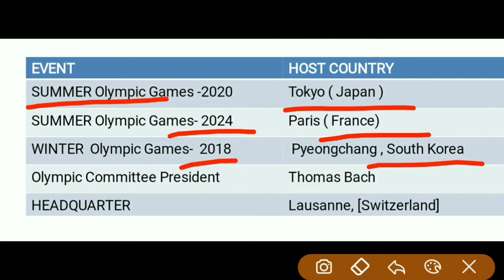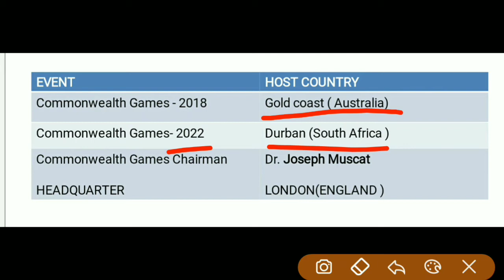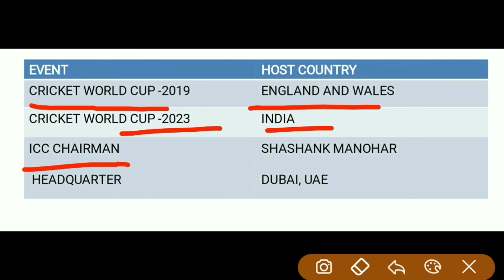UPCOMING SPORTS EVENTS gk, sports event venue RAILWAY, UPSC, CDS, AFCAT, IAS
upcoming sport events
For all exam
UPSC
IAS
CDS
RIALWAY
AFCAT
STATE EXAM, latest current affairs, daily gk,
cricket world cup 2019,2023,2027
football world cup 2018,2022,2026
Olympic games 2020, 2024,2028
Asian games 2018,2022,2026
commenwealth games 2018,2022,2026
hockey world cup 2018 in india Our channel educates aspirants regarding UPSC,PSC,IBPS/SBI/SSC/RAILWAYS and other competitive exams. ' Our Video Discussions, Current Affairs , Myths and Facts, Talking Point etc by Expert Faculties of delhi are full of concepts and tricks which must be applied in the exams by the aspirants.
it  is an initiative to assist students who cannot afford costly coaching or require some more time to understand the concept taught in huge size class rooms.